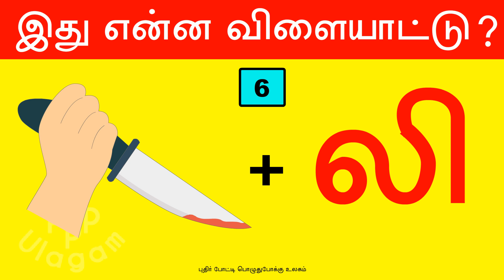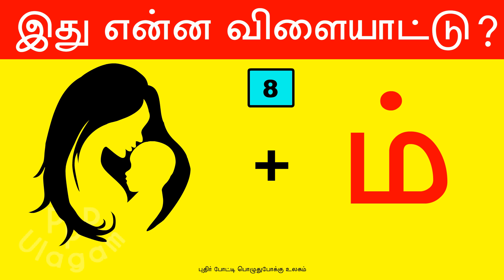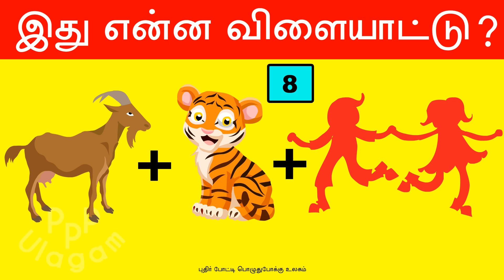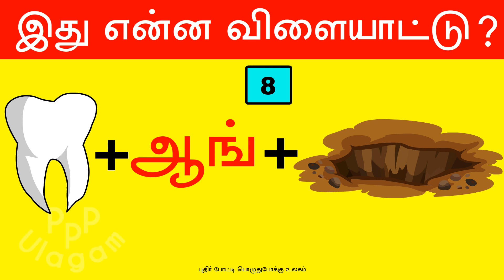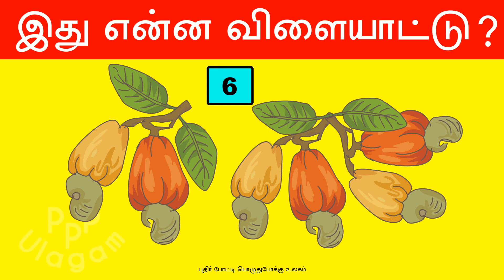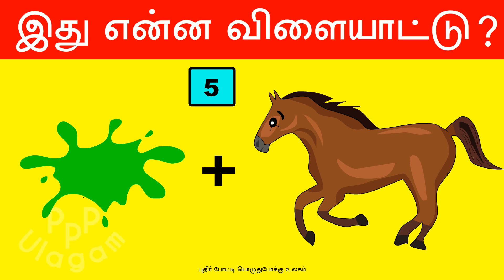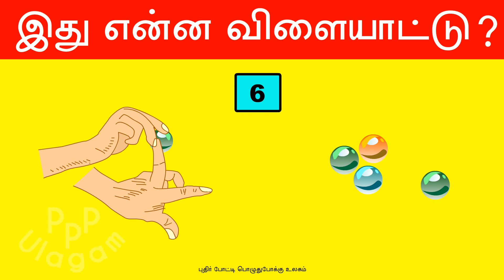Guess the traditional TN sports by Emoji | தமிழ் நாட்டின் பாரம்பரிய விளையாட்டுகள் பற்றிய புதிர்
Can You Guess the Traditional Sport of Tamil Nadu by Emoji? Take this quiz and find out!

திரையில் தமிழ் நாட்டின் பாரம்பரிய விளையாட்டுகளின் பெயர்கள் படங்களாக கொடுக்கப்பட்டுள்ளன. ஒவ்வொரு கேள்விகளுக்கும் 10 விநாடிகள் மட்டுமே. கூடுதல் நேரம் வேண்டும்  என்றால் வீடியோவை “PAUSE” செய்து பார்த்து கொள்ளலாம். கேள்விகளுக்கு விடை தெரிந்தால் கீழே கொடுக்கப்பட்டுள்ள  “கமெண்ட்” பாக்ஸில் பதில் கூறவும்

How many answers did you find? Tell us in your comments.

vidukathaigal in tamil, vidukathagal, vidukathaikal, riddles, puzzles, riddles in tamil, tamil, puthirkal in tamil,
puthirkal, tamil vidukathaigal, tamil puzzles, tamil vidukathai, puthirkal in tamil with answer, tamil puthirgal